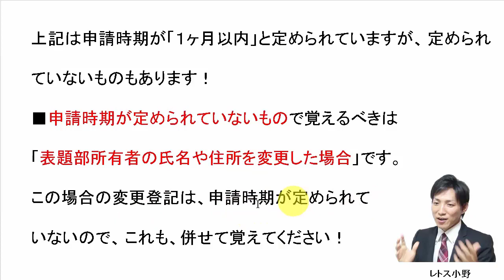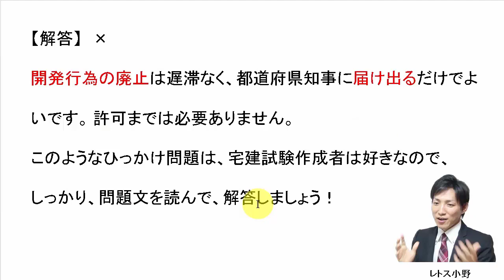【宅建過去問】10月21日の３問【レトス小野】宅建過去問解説